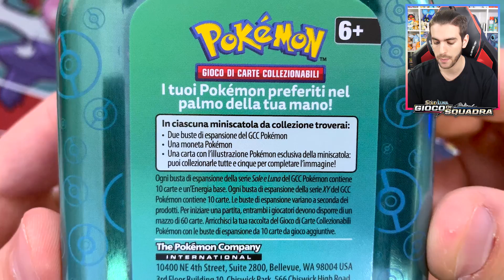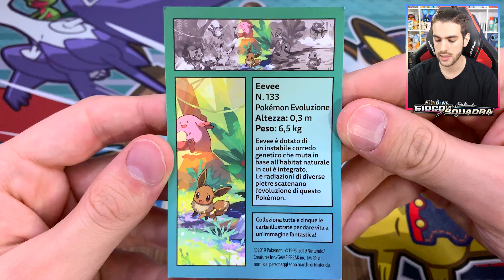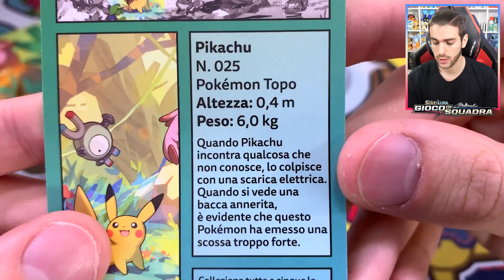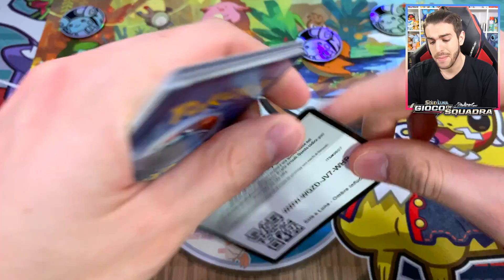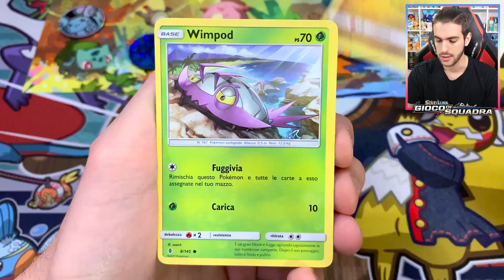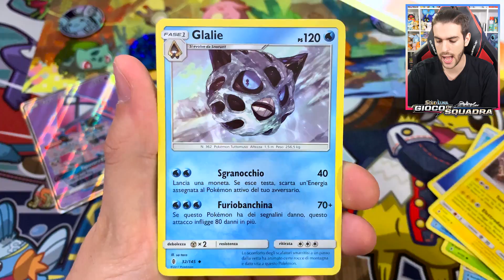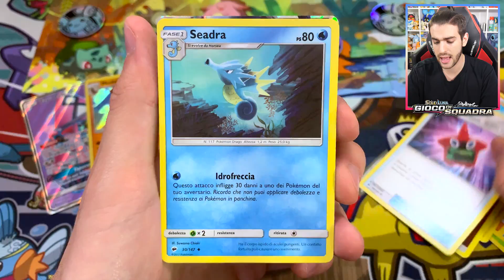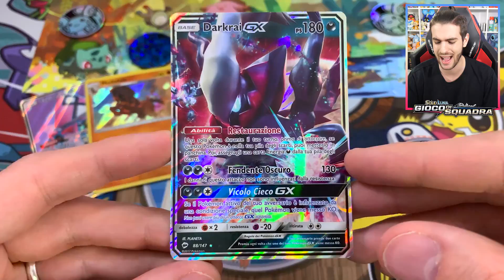APRO 2 NUOVE MINI TIN POKEMON *TROVO UNA CARTA RARISSIMA* - Collezione Amici di Kanto Pikachu/Eevee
Sono arrivate le Nuove Mini Tin Pokemon Amici di Kanto, oggi apriamo le Collezioni di Pikachu e Eevee!
5 Mini Tin Pokemon Amici di Kanto ➤
Fascicolo Pokemon Greninja GX ➤
Fascicolo Pokemon Charizard GX ➤
Fascicolo Pokemon Mewtwo ➤

Federic©